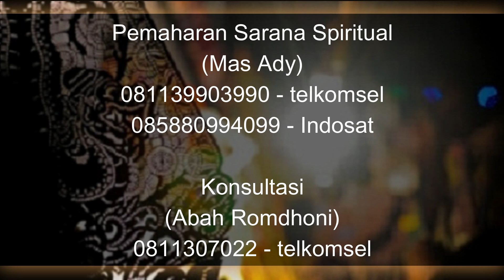5 Kunci Keberhasilan Tirakat dan Amalan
Pada video kali ini Abah Romdhoni menjelaskan tentang 5 Kunci Keberhasilan Tirakat dan Amalan
Daftar Semua Website Resmi Abah Rodmhoni